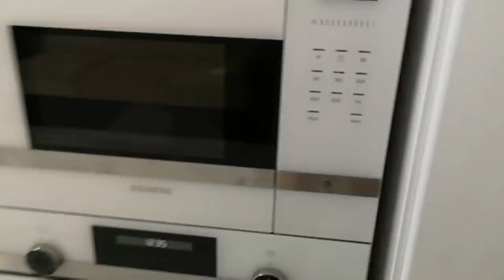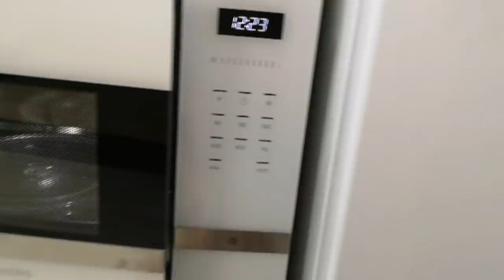Кухня МЕЧТЫ в белых тонах на заказ SilenaSway_Силена Вселенная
Белая кухня, большая кухня, кухня на заказ, вместительная кухня, светлая кухня, бюджетная кухня